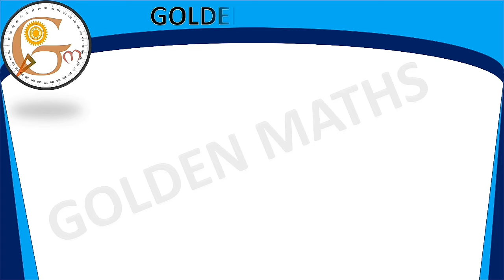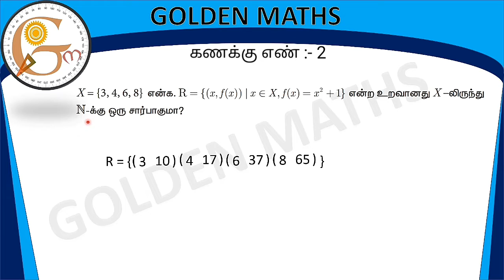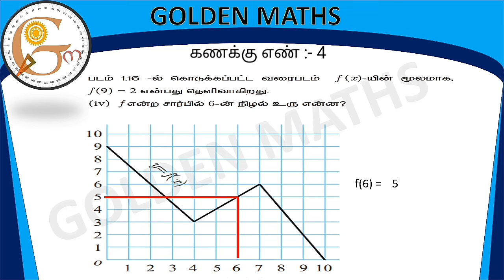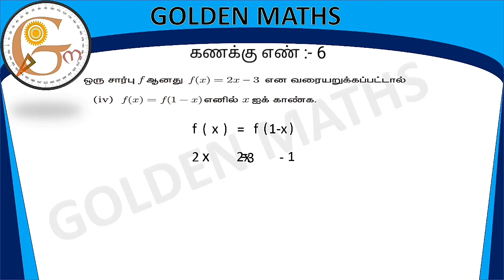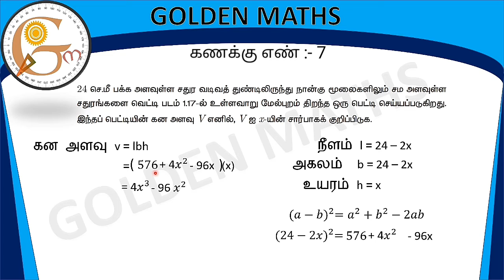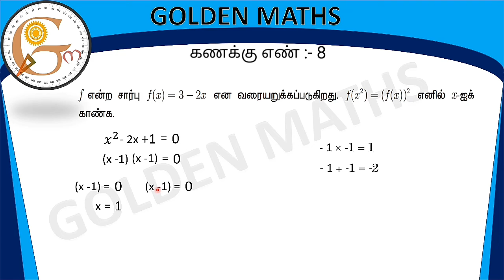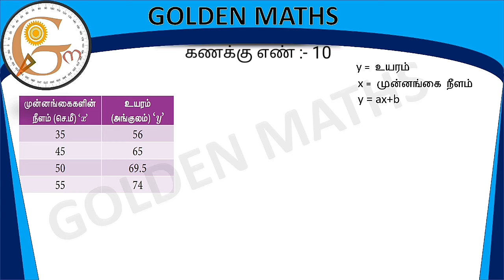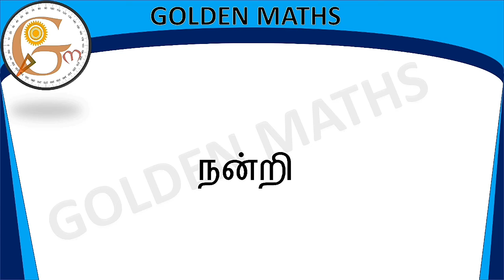SSLC Maths - Exercise 1.3 - Relation and Function // பயிற்சி 1.3 - உறவுகளும் சார்புகளும்